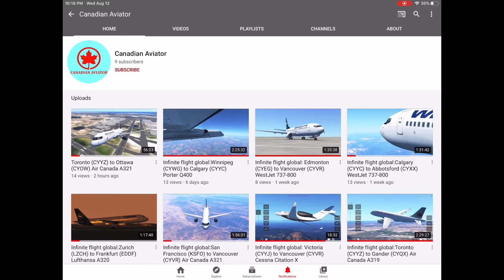Go subscribe to Canadian Aviator!!